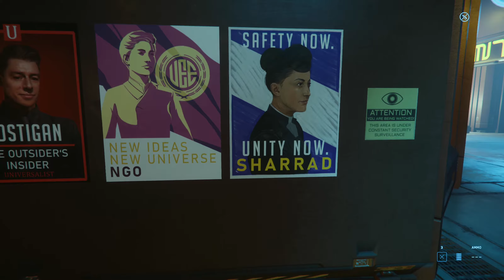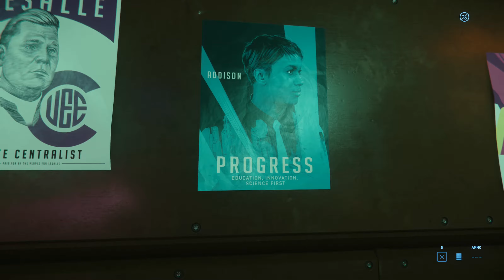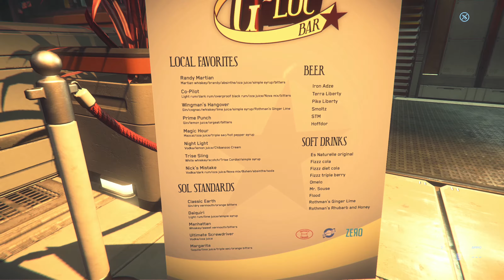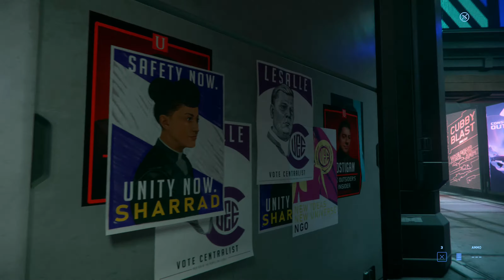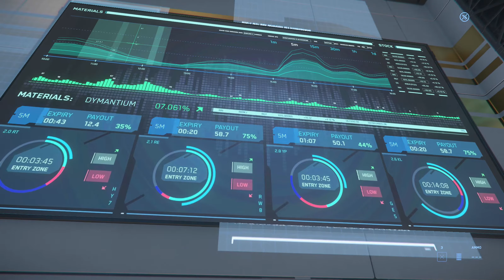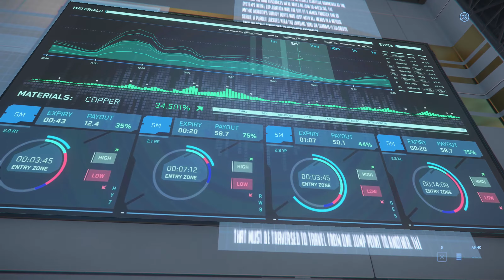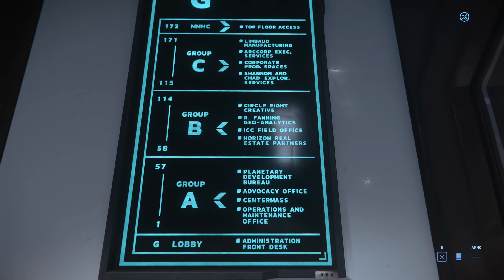A Walk Around Area18 - Main commercial port on planet ArcCorp - Star Citizen Alpha 3.11.0 gameplay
this time we take a trip around Area 18 and its beautiful lights.
The tour starts at the Adira Falls Appartments where the housing is located.
Then proceeding to the zones and ArcCorp Plaza.
After visiting "Twitch" we transit to the Spaceport and take off the planet.

If you consider to try out Star Citizen for yourself you can set up a free account and try the game on one of the many free fly events that occur around the year.

Take Care

TimeStamps:
00:00 Adira Falls - Zone 1
07:40 Cubby Blast - Zone 1
13:58 Casaba Outlet - Zone 1
15:40 Astro Armada - Zone 2
24:30 Dumpers Depot - Zone 2
26:54 G-Loc Bar - Zone 3
37:00 ArcCorp Plaza
40:15 TDD Jobwell
44:40 Tecia "Twitch" Pacheco
49:00 Ironwolf Towers - Center Mass / Million Miles High Club (Limited Access)
57:30 City Flight To Spaceport / Bevic Convention Center (Currently Closed)
01:00:45 Riker Memorial Spaceport
01:06:31 Hanger View and Lift Off

Star Citizen is in active development. You can download and play Star Citizen Alpha now.
Additional features and updates will be released as they are developed.